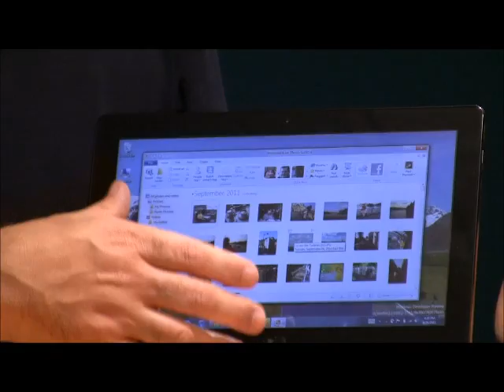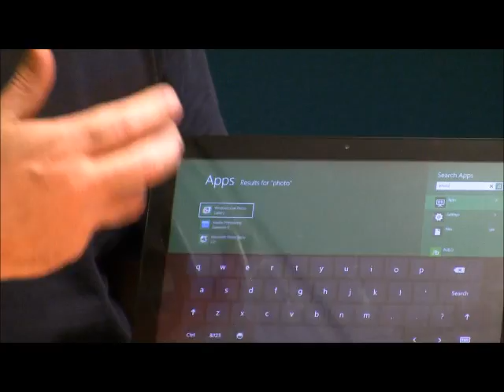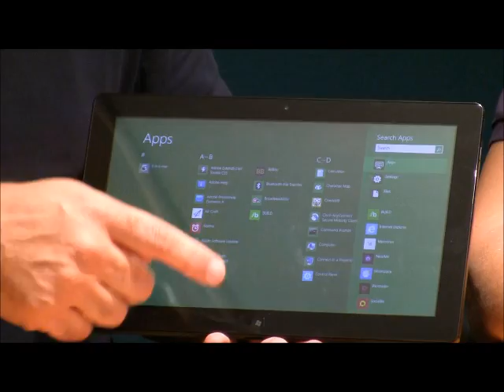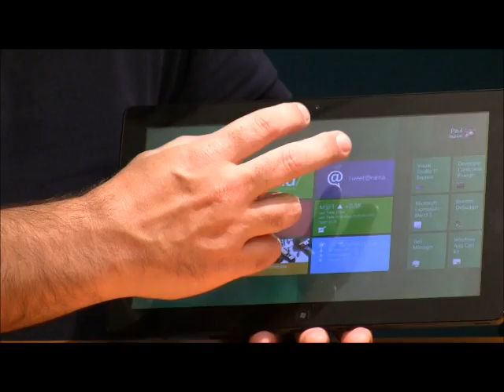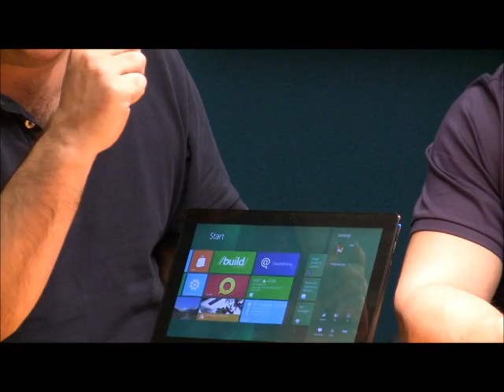Windows 8 on the Tablet.wmv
Paul Thurrott demonstrates Windows 8 on the tablet in this edition of Windows IT Pro Insider. Along with Sean Deuby, Michael Otey, and Jeff James, Paul walks through the touch-screen interface and the start menu. He demonstrates the picture password feature where you can use gestures to log in.

Paul, Mike, Sean, and Jeff also dispel security myths regarding dual booting Windows and Linux on a Windows 8 machine. And they discuss the coming ARM processor tablets and potential application compatibility issues on Windows 8 tablets.